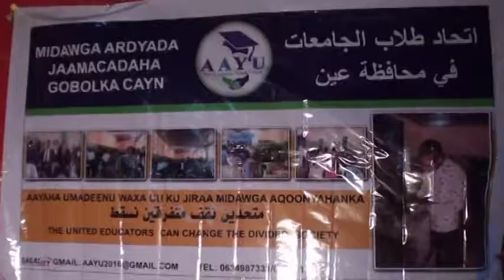Midowga Arday Jaamacada Buuhoodle oo Qabtay Kulan Ku Saabsan Waxbarashada